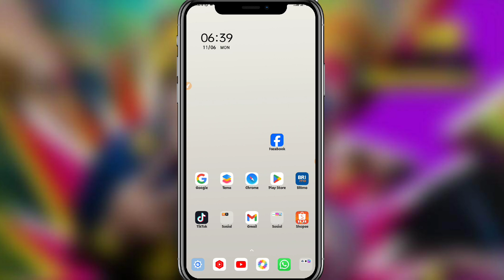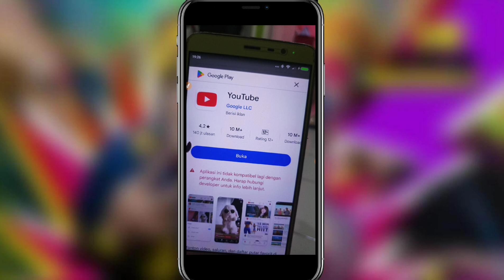Penyebab aplikasi tidak kompatibel di play store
penyebab perangkat tidak kompatibel terbaru

Perangkat tidak kompetitif di Play Store dan muncul peringatan aplikasi ini tidak kompatibel lagi dengan perangkat anda, caranya mudah sekali silakan kalian ikuti tutorial yang akan aku berikan